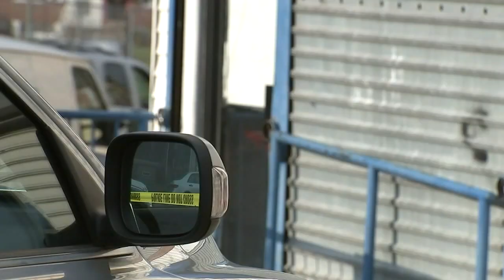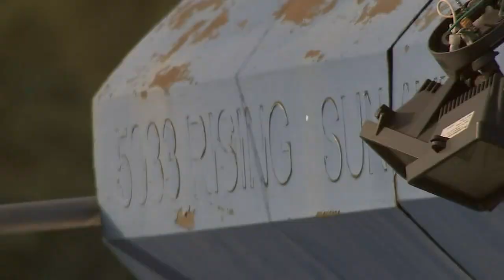4-year-old boy rushed to hospital after shooting inside barbershop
A young boy was injured after gunfire erupted inside a packed Philadelphia barbershop Sunday afternoon.

It happened around 5:15 p.m. Sunday on the 5000 block of Rising Sun Avenue in the city's Olney section.

Police said there was some type of argument before a man fired his weapon.

There were several children inside the barbershop getting haircuts ahead of the first day of school Monday.